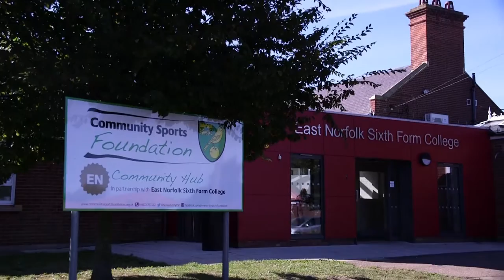The Elite Football Programme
Be part of something special.